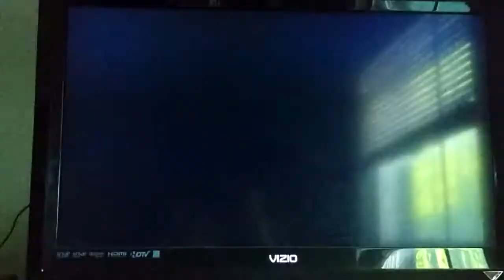Super Smash Bros. Brawl Jigglypuff (CPU) VS. Pokemon Trainer (CPU) VS. Pit (CPU)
This is a video of a Battle between Jigglypuff,Pokemon Trainer,and Pit for Super Smash Bros. Brawl.